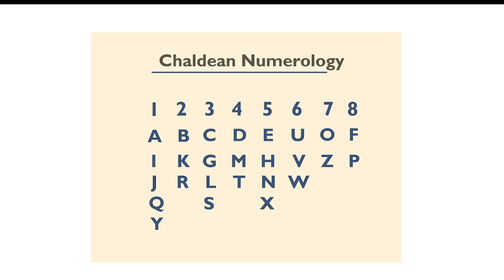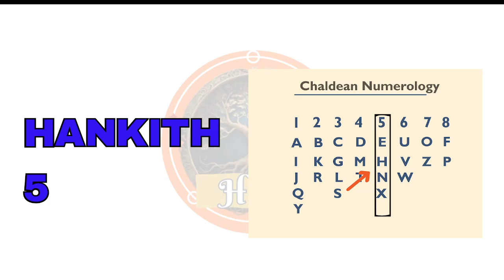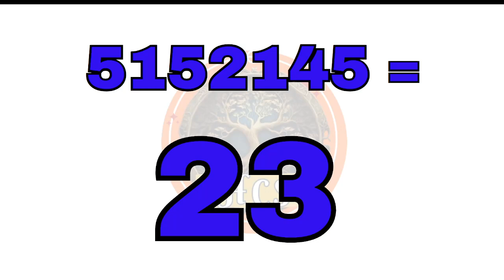Learn Name Numerology | Hankith Numerology Kannada